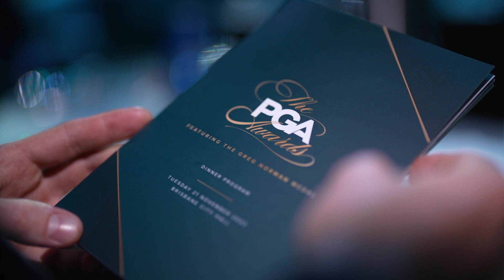PGA Awards 2023